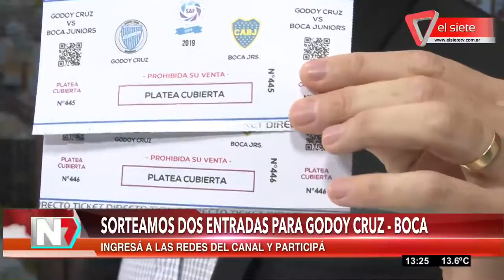Sorteo de entradas